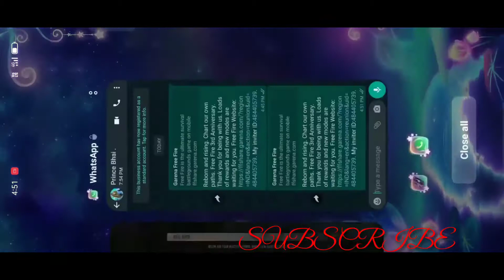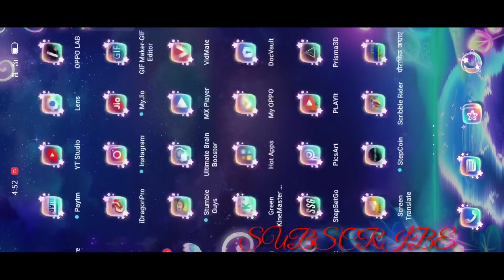FREE FIRE NEW CALL BACK FREE REWARDS❤️❤️❤️❤️❤️❤️